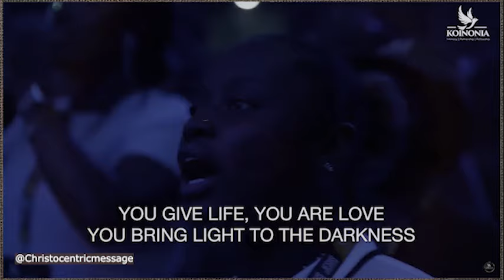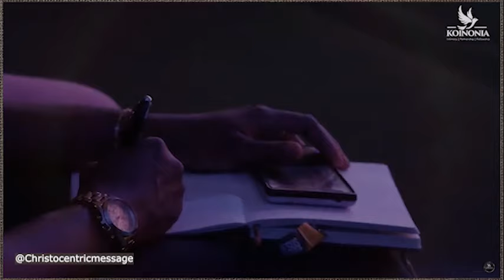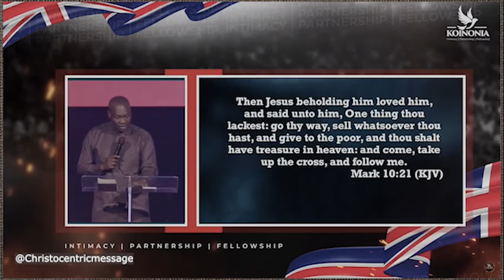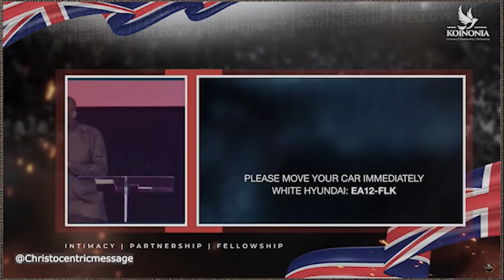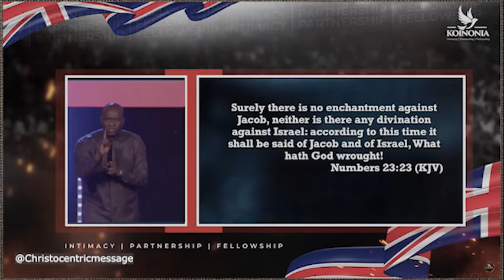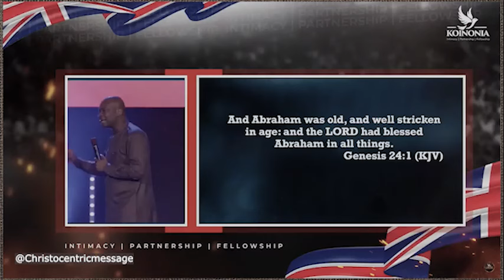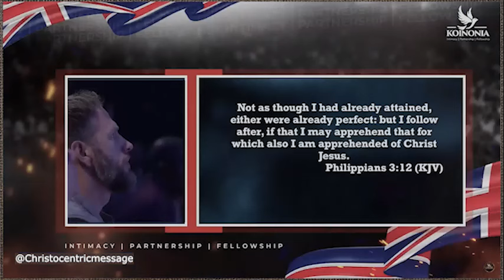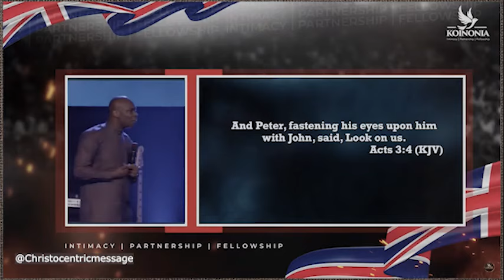ONE THING THOU LACKEST (Perfected Through Knowledge) - APOSTLE JOSHUA SELMAN